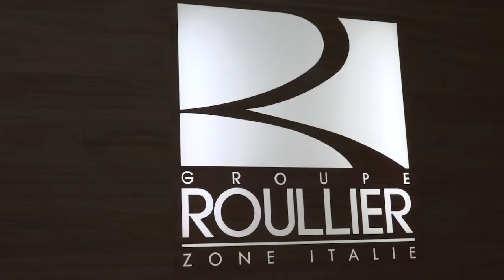Timac Agro per una stalla etica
Ripalta Arpina - 8 marzo 2018
Al quartier generale del Gruppo Roullier Italia, si sono riunite le aziende che hanno aderito al progetto ''La Stalla Etica''.